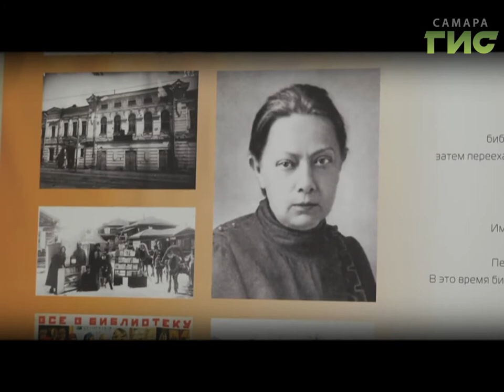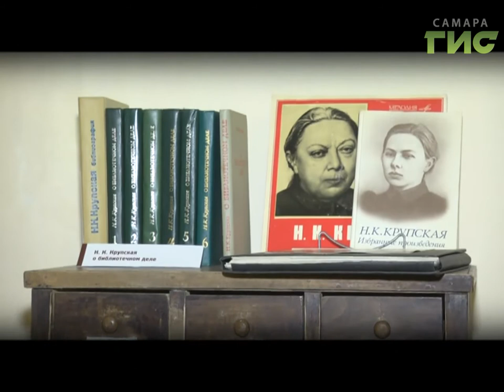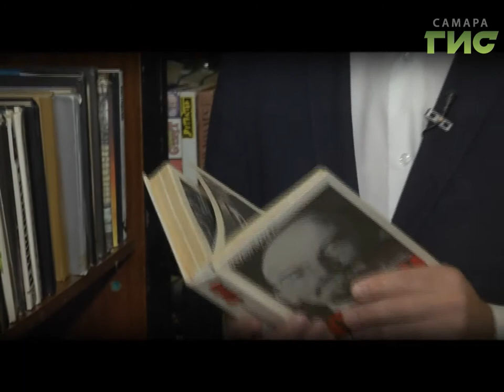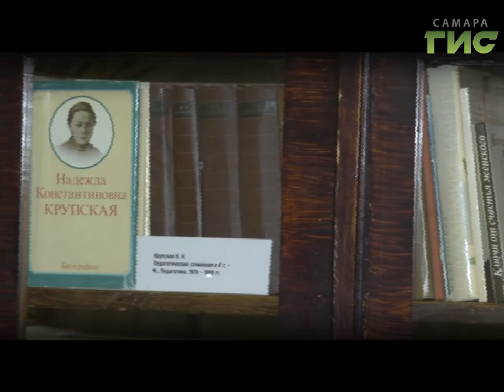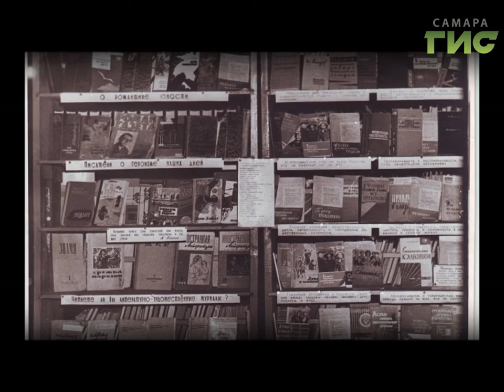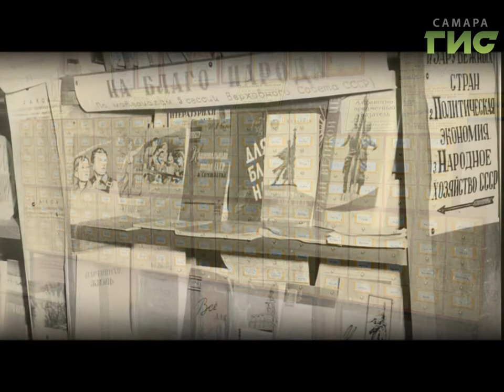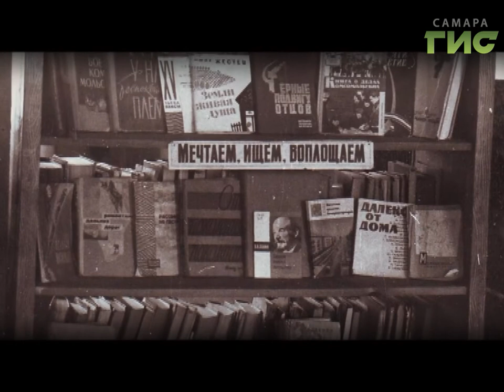№ 527 Г.И.С. Центральная городская библиотека им. Крупской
Идут годы, одно поколение приходит на смену другому, но и сегодня в залах центральной городской библиотеки им. Крупской бывает так же многолюдно, как и когда-то. В этом году библиотека празднует своё 95-летие, но она, по-прежнему, молода, активна и полна планов на будущее. Смотрите "Город.История.События".